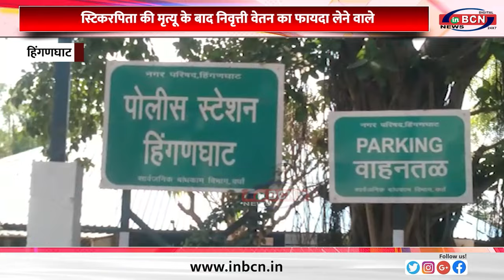स्टिकरपिता की मृत्यू के बाद निवृत्ती वेतन का फायदा लेने वाले......INBCN NEWS